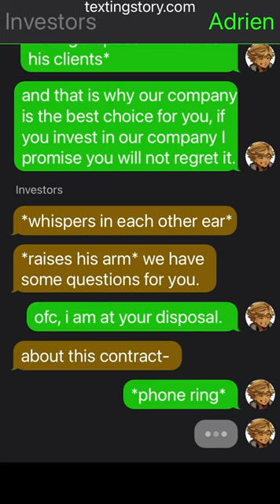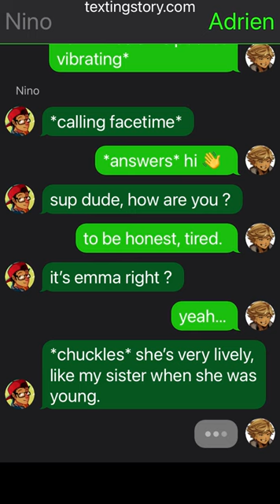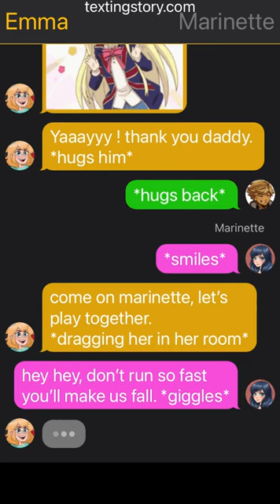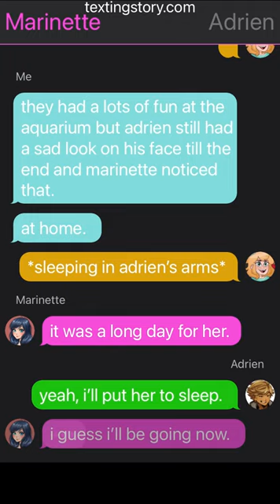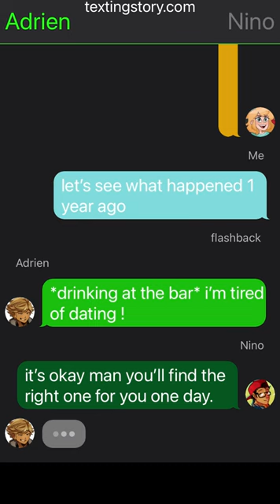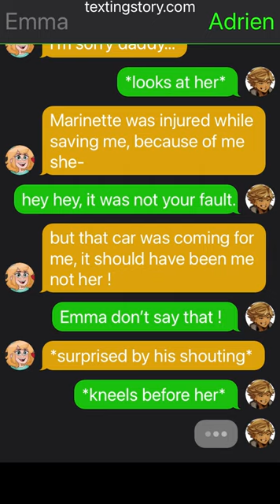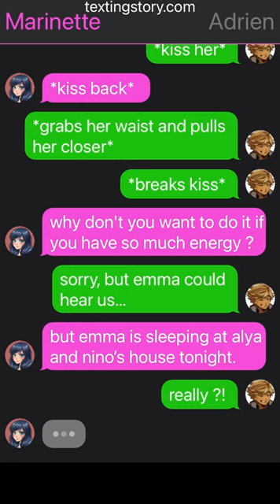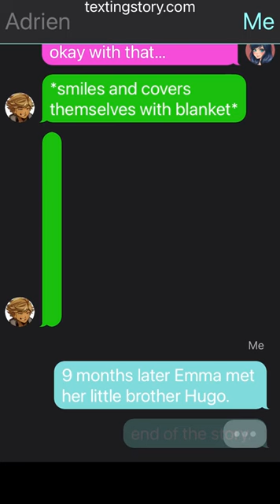My daughter’s babysitter was actually…(⚠️Lemon🍋)